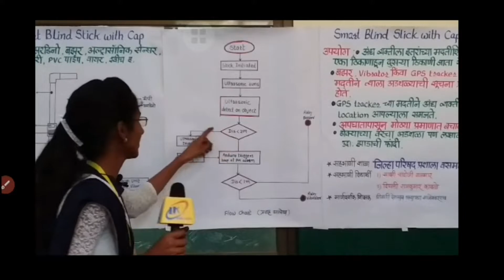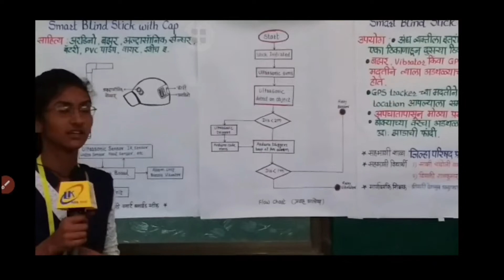राज्य स्तरीय विज्ञान प्रदर्शनात सहभागी Smart Blind Stick With Cap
जिल्हा परिषद प्रशाला वसमत जि. हिंगोली
शास्त्रज्ञाची माहिती
 scientist information
 scientist
 Indian scientist
 foreign scientist
 वैज्ञानिकांची माहिती
 वैज्ञानिकांचा बायोडाटा
 भारतीय वैज्ञानिक
 सर्व वैज्ञानिक
 वैज्ञानिकांची संपूर्ण माहिती
 जडणघडणीत  वैज्ञानिकांचा सहभाग
 वैज्ञानिकांना मिळणारे पारितोषिक
 नोबेल पुरस्कार
 पद्मभूषण पद्मविभूषण व पद्मश्री पुरस्कार सायंटिस्ट इन्फॉर्मशन इन मराठी
 वैज्ञानिकांची मराठीतून माहिती
 vaigyanik
 information of scientist in Marathi
 शास्त्रज्ञांची थोडक्यात माहिती
 शास्त्रज्ञांना दिले जाणारे पुरस्कार
 रॉयल सोसायटी
 रॉयल सोसायटी द्वारे दिले जाणारे पुरस्कार
@चला शिकूया प्रयोगातून विज्ञान

 vidnyan prayog
 vigyan
 सहज सोपे विज्ञान
 सहज सोपे प्रयोग
 सायन्स एक्सपिरिमेंट फॉर एडल्ट
 science experiment for adult
 easy experiments
 science exhibition
 विज्ञान प्रदर्शन
 रोजच्या जीवनातील प्रयोग
 स्मॉल किड्स एक्सपिरिमेंट
 small kids experiment
 easy science experiment
 easy home experiment
 science vidnyan
 experiments do at home
 घरच्या घरी करावयाचे प्रयोग
 इझी प्रोजेक्ट्स easy science projects
 small experiments
 small project
 small science experiment